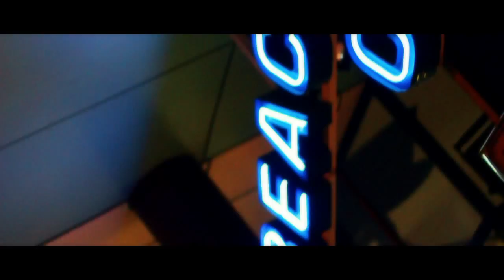A weekend with Dj Sky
Summer Carnaval weekend in Rotterdam with Dj Sky one of the upcoming Eclectic Dj's in Holland. Exide Music Group on the next level see it for yourself